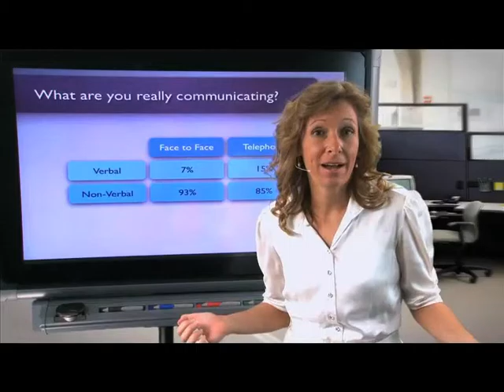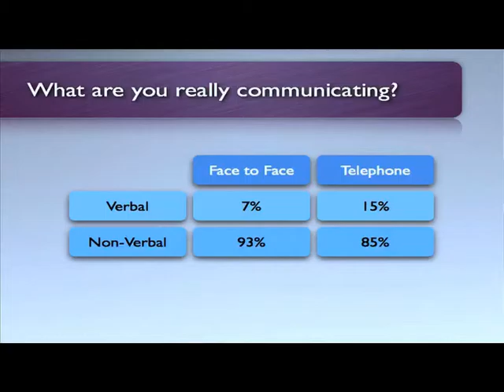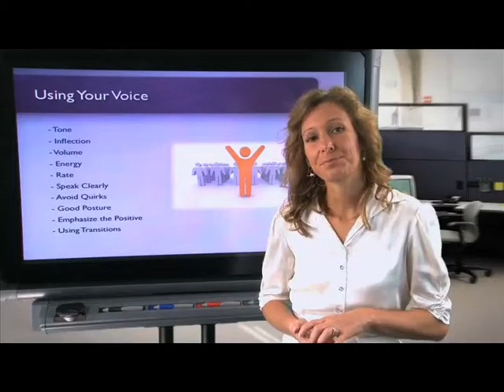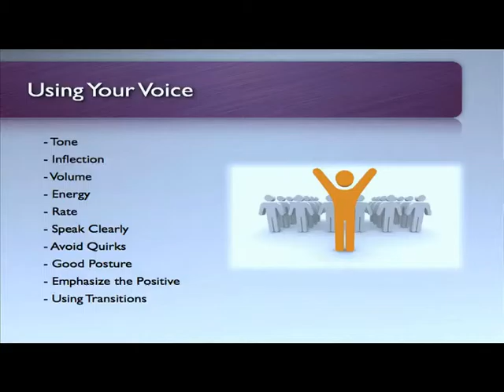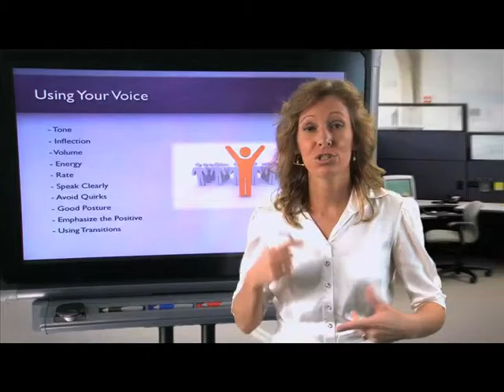22 What Are You Really Communicating?